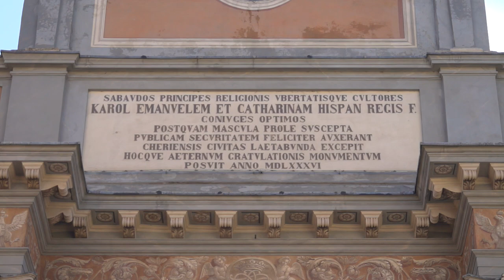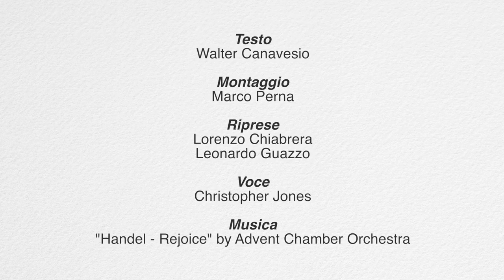Videoguide - Chieri: triumphal arch (english version)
Dal 1586 l’arco trionfale, eretto in onore di Emanuele Filiberto duca di Savoia, che sovrasta la via principale, è diventato uno dei simboli della città, al quale ha lavorato per i restauri settecenteschi l’architetto Bernardo Vittone.